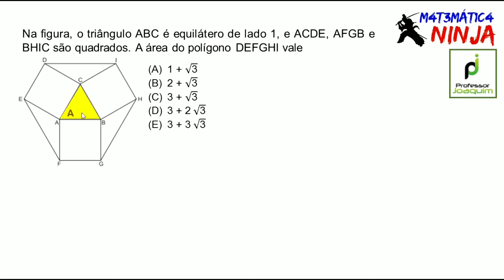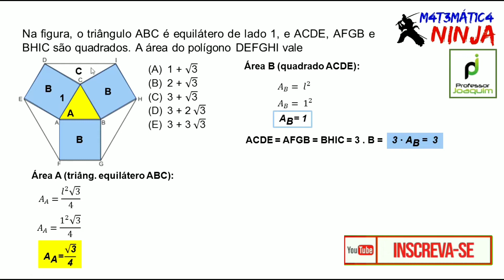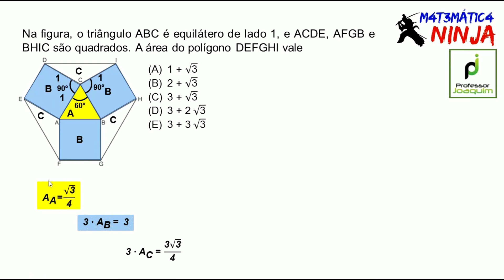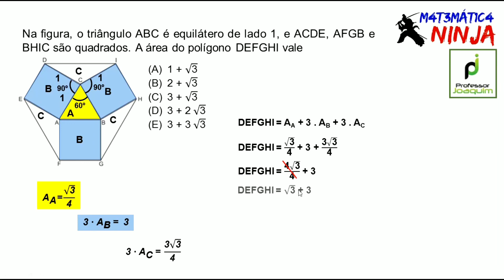Área de um polígono especial :: GEOMETRIA PLANA :: FUVEST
Questão da FUVEST de 2011, bem formulada, porém de fácil raciocínio. Basta desmembrar em outras figuras menores e que podemos facilmente determinar suas áreas. Espero que curtam a resolução e deixem seus comentários. Abraço e bons estudos.

(FUVEST 2011) Na figura, o triângulo ABC é equilátero de lado 1, e ACDE, AFGB e BHIC são quadrados. A área do polígono DEFGHI vale